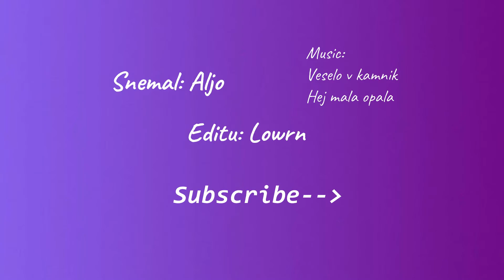FS 15/ Working with grass